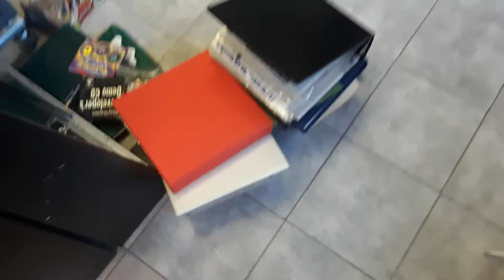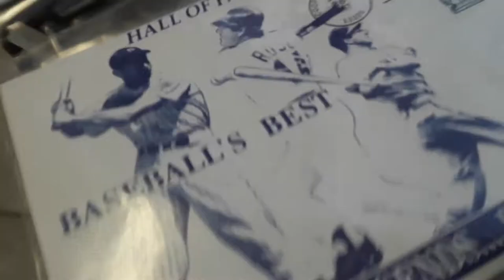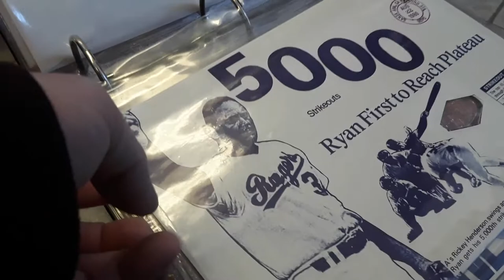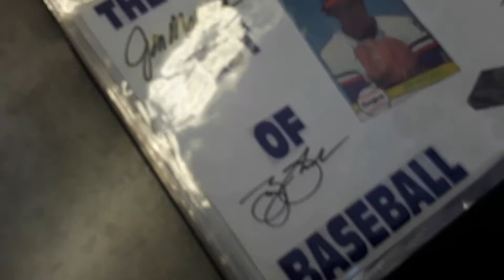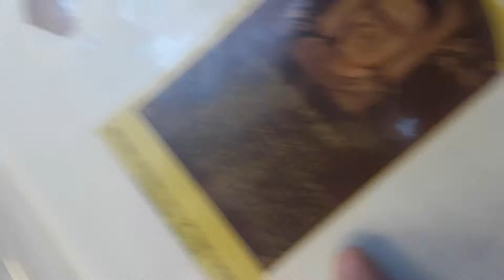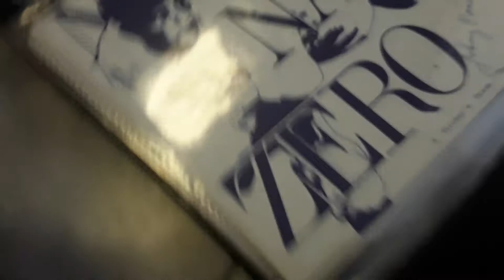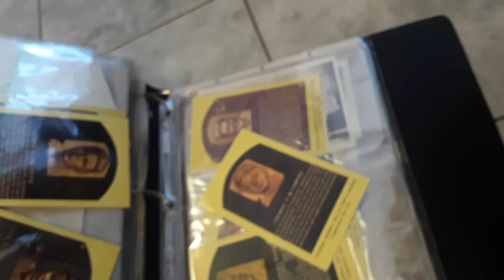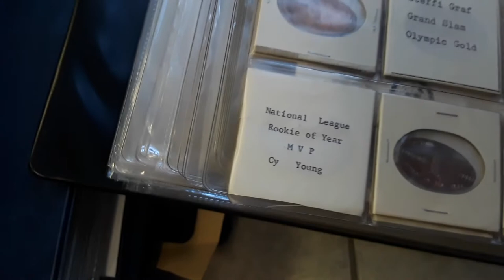AJ s Autographed Baseball Cards Part # 1 of a Bigger Collection 2/16/21